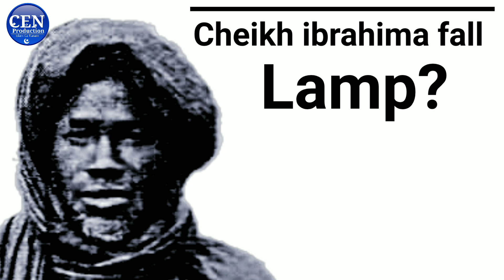Film Cheikh ibra Fall" Partie 2*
Film Mame Cheikh ibrahima fall Lampu"
Réalisé par CEN Production
Reporter par Serigne Saliou Ndiaye Brazil
  Partie 2_ Fin D'Saison / S S N Brazil